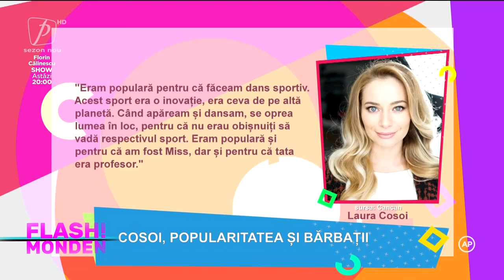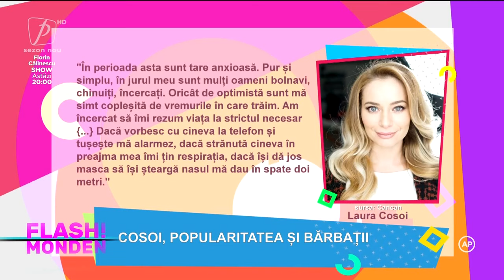FLASH MONDEN 24 NOIEMBRIE 2021